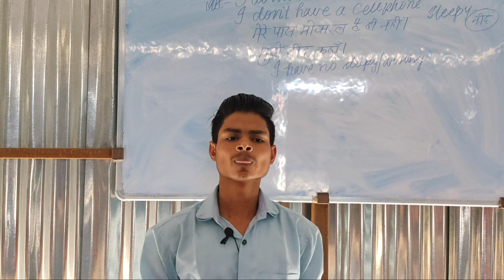Speak English with fantastic expressions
English speaking by Hindi medium student (Ravi Kapoor)